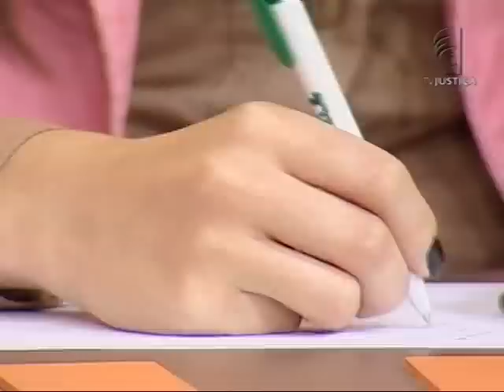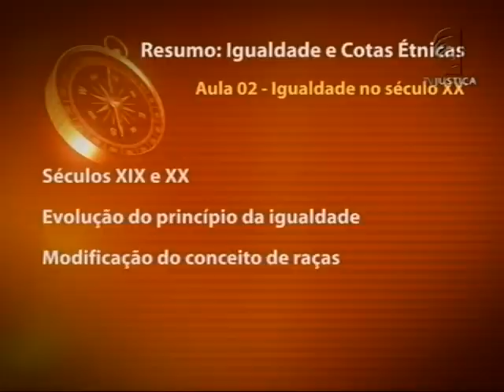Cotas étnicas - aula 2